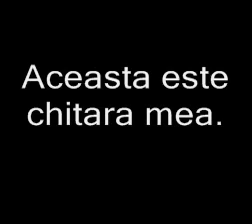Inima mea , eu si chitara mea